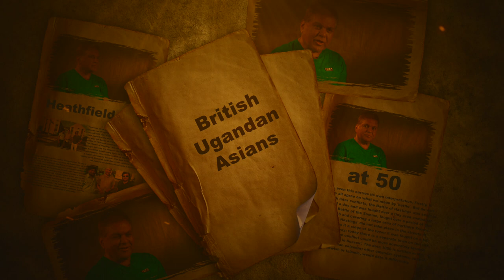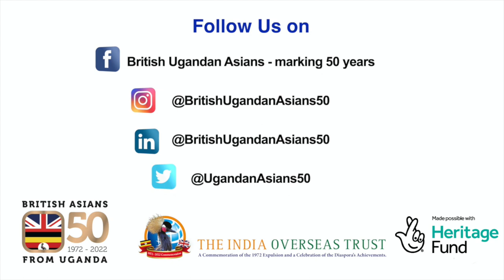Ugandan Journeys: Mahendra Dabhi (Series 3, Part 10 of 12).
Mahendra Dabhi describes his experience of being forced to leave Uganda and his subsequent life in Britain. His family was sent to Heathfield Resettlement Camp in Honiton, Devon in 1972/3.

Ugandan Journeys is a three-series set of video programmes documenting the stories of British volunteers who aided the Asian migrants forced to leave Uganda by Idi Amin in 1972/3. The programmes further include testimonies from residents and people who worked in the camps.

This oral history project - British Ugandan Asians at 50 (BUA50.ORG) - is the production of the India Overseas Trust with the support of The National Lottery Heritage Fund. It is an integral part of British volunteering heritage and an extraordinary historical episode that helped shape
modern Britain's diversity.

The Heathfield Resettlement Camp in Devon was used primarily as a holding camp. The expellees were brought after arrival at Stansted Airport and before being sent to other camps or found homes in the local area. There is not anything left of the campsite. The area is now a retail centre and adjoined by council buildings.